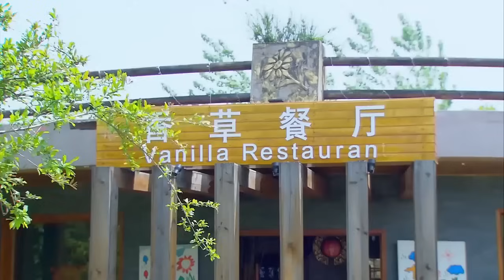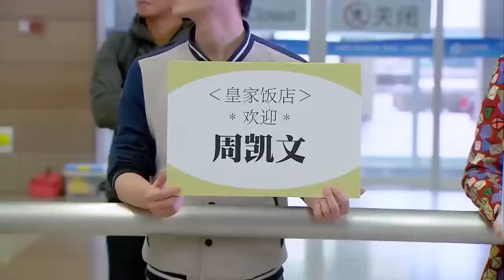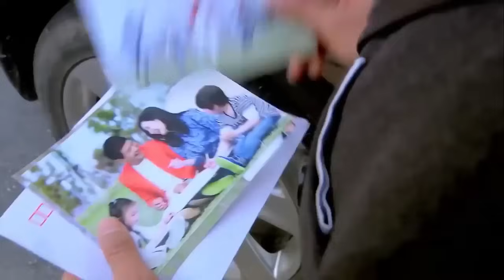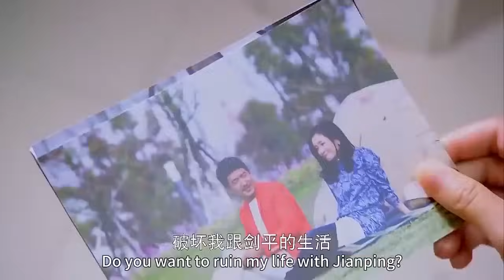FULL| Husband abandoned his wife to go abroad, but returns to find her happily remarried with kids!